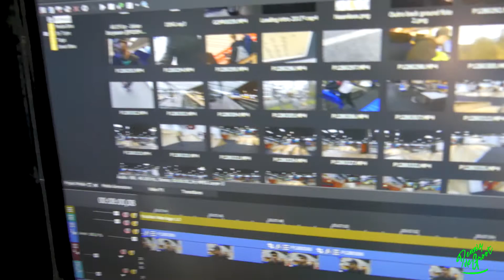Waarom moest ik zoveel filmen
Hey Hey Heeeyyy

Nu moet ik alles nog uitzoeken

Aloha...